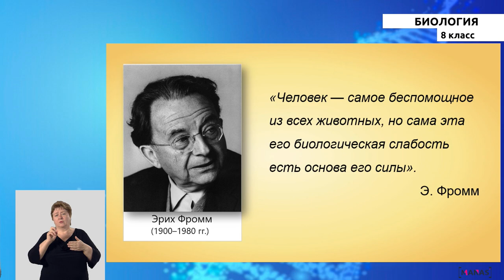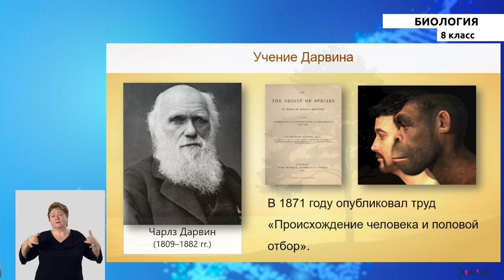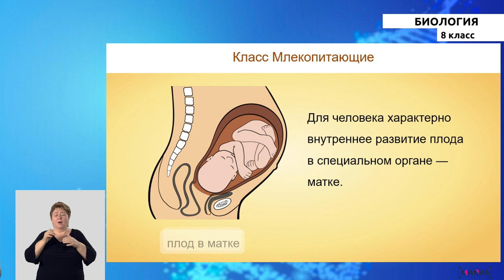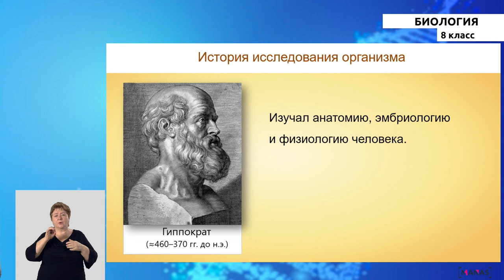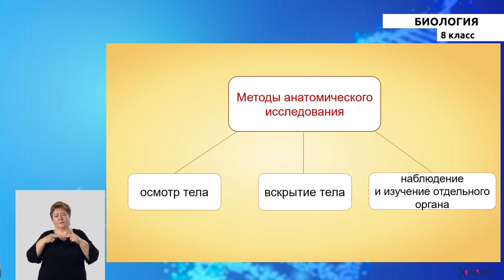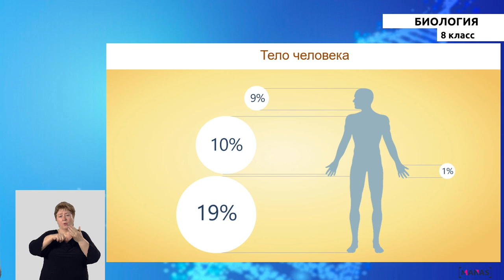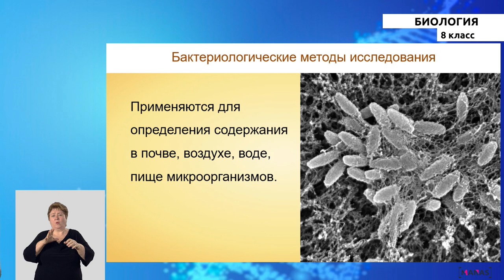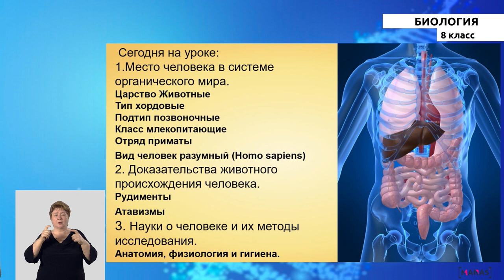8 класс - РУ - Биология - №1 - Введение. Общий обзор организма человека.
8 класс - РУ - Биология - №1 урок
Введение. Общий обзор организма человека.